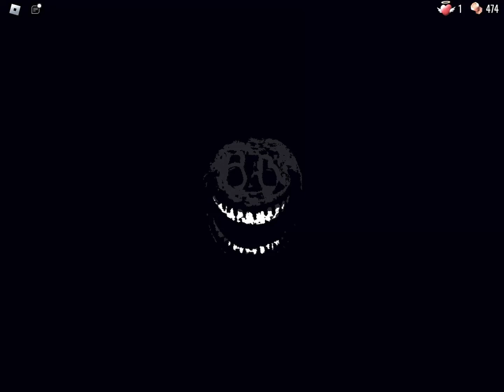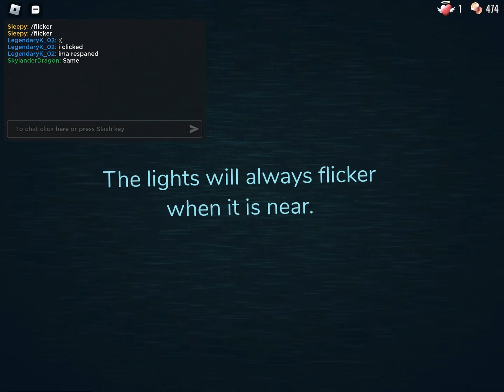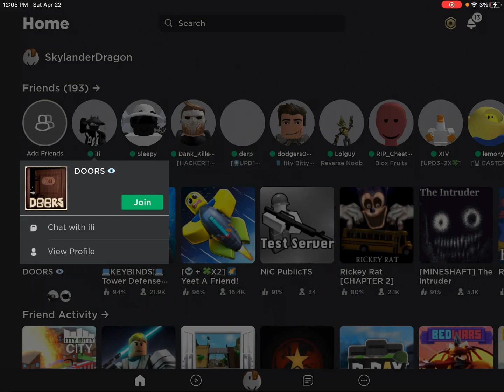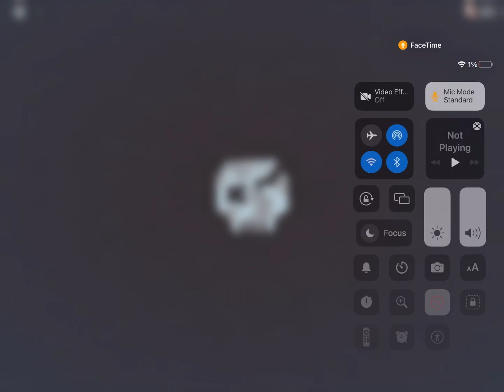Roblox doors epic